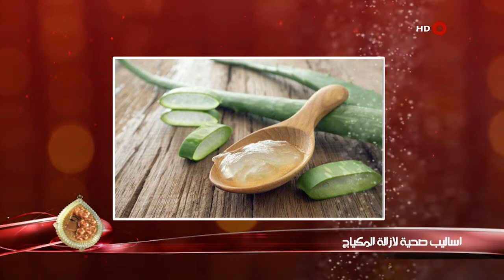كهرمانة 14-9-2017 | اساليب صحية لازالة المكياج